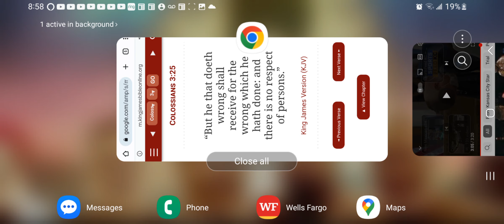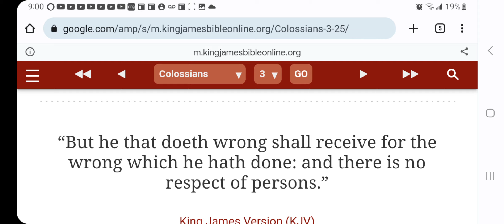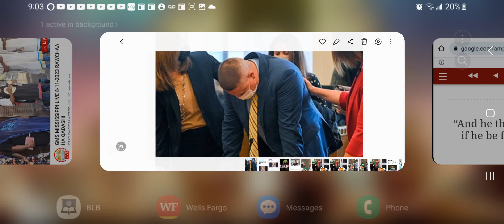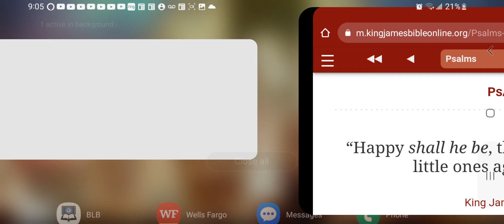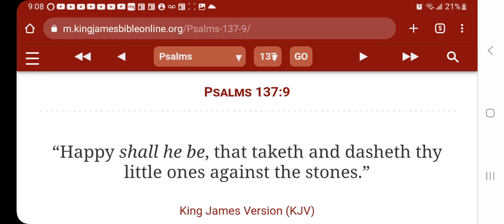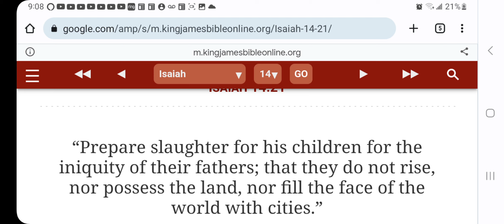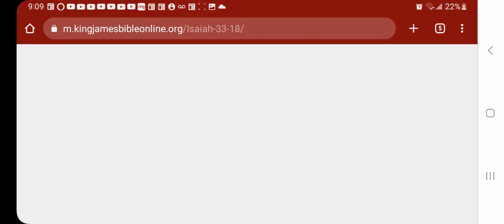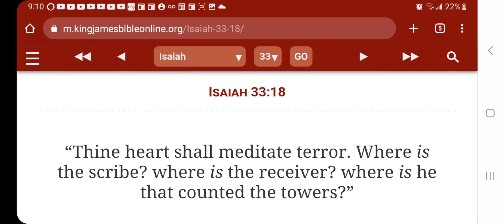❗️YOU "E" MEN HAVE BEEN FOUND GUILTY❗️